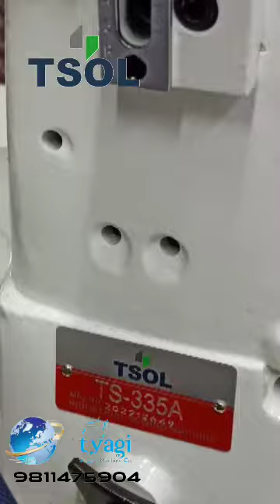t sol 335A binding machine cylinder bed binding machine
Bag Bending machine 31

Cylinder bed binding machine 68

Bag mein tape lagane ka tarika

27

Tape lagane ki machine

3350 binding machine 68

Seiko manual winding 58

Cylinder bed sewing machine

62

cylinder bed sewing machine price i...37

twin needle cylinder bed sewing 65

double needle cylinder bed sewing 64

64

Cylinder bed walking foot sewing m... 63

Cylinder bed zig zag sewing machine

71

Cylinder bed industrial sewing mach...63